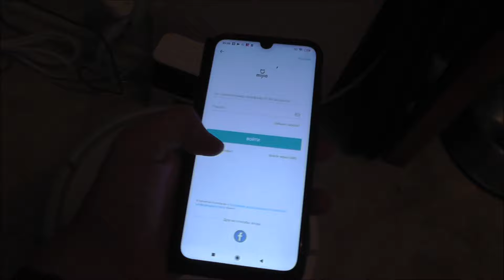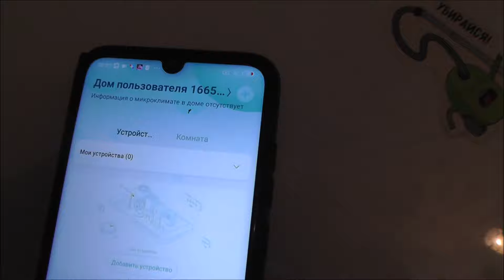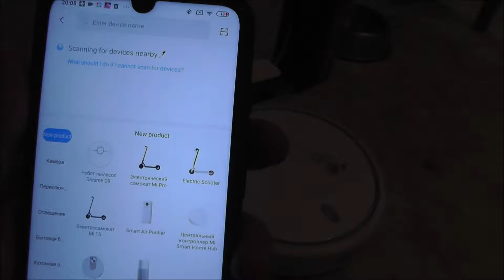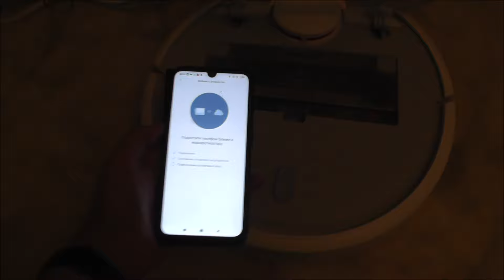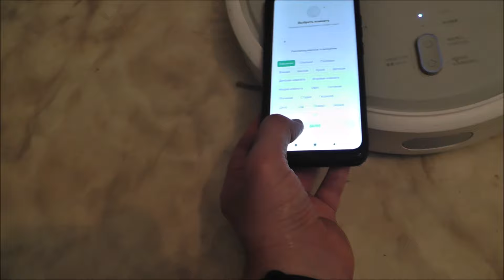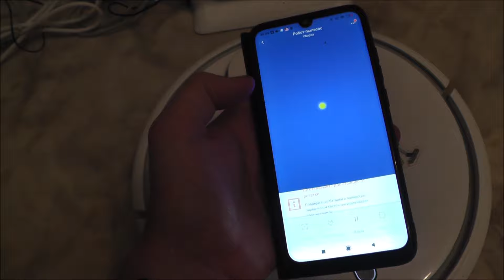Как подключить Xiaomi Mi robot vacuum (робот пылесос) к приложению Mi Home ?